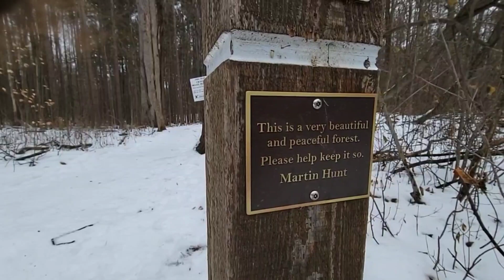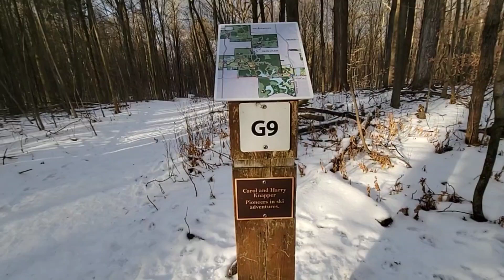Glen Major Forest 加拿大的大大森林遊 p2 廣場的聯想&日劇跑 (Bilibala talk 20220109)